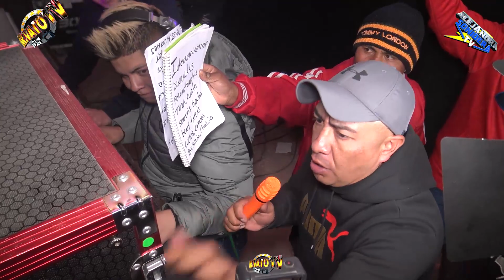CON ESE VESTIDO SE VEÍA BONITA BAILANDO😱CUMBIA DE LAS GALAXIAS TEPETZALA 2022 SONIDO FANIA 97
CUMBIA DE LAS GALAXIAS GRUPO GAUS EL PRINCIPIO DEL SABOR